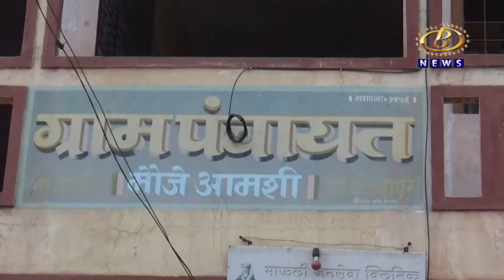करवीर तालुक्यातील आमशी ग्रामपंचायतीच्या सरपंचपदी नामदेव पाटील यांची निवड